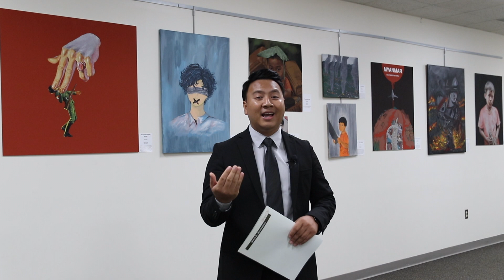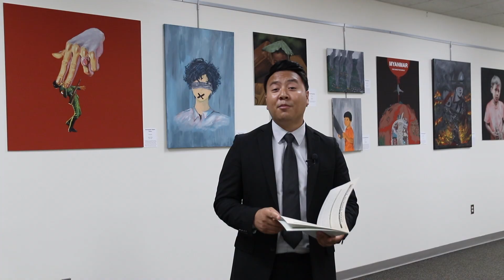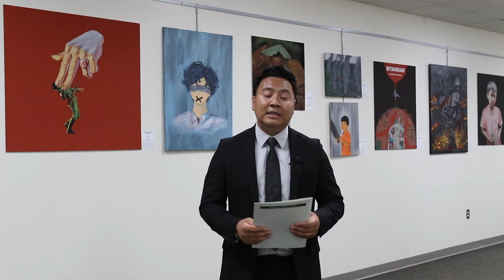BURMA NOW Art Exhibition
It’s a pleasure to announce that the BURMA NOW art exhibition is now open to the public! This exhibition aims to highlight the current situation in Burma and the atrocities the people are still facing to this day.

The exhibition will be open on Monday-Friday 9am-5Pm at the Indiana Interchurch Center through September 18th.